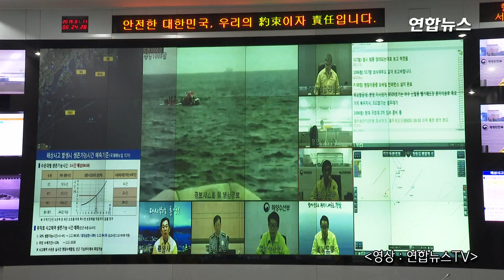김부겸 장관 "욕지도 배 전복사고 인명구조 최선 다해달라" / 연합뉴스 (Yonhapnews)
김부겸 행정안전부 장관은 11일 오전 중앙재난안전상황실 서울상황센터를 방문해 통영 욕지도 인근 바다에서 전복된 낚싯배 '무적호' 구조 상황을 확인했다고 행안부가 밝혔다.

김 장관은 "모든 가용자원을 활용해 인명구조에 최선을 다하고 승선원 신원을 파악해 가족들에게도 신속하게 연락을 취해달라"며 "현지 기상악화로 구조 여건이 좋지 않은 상황이므로 구조대원 안전에도 유의하기 바란다"고 말했다.

영상취재 - [연합뉴스TV]